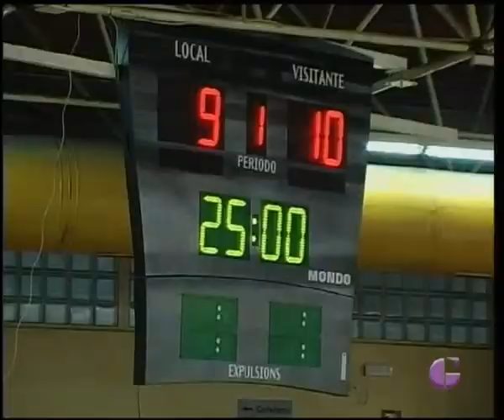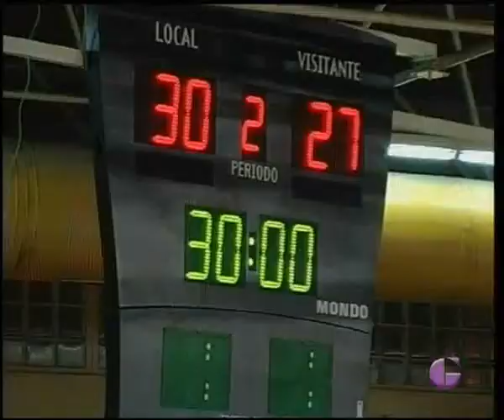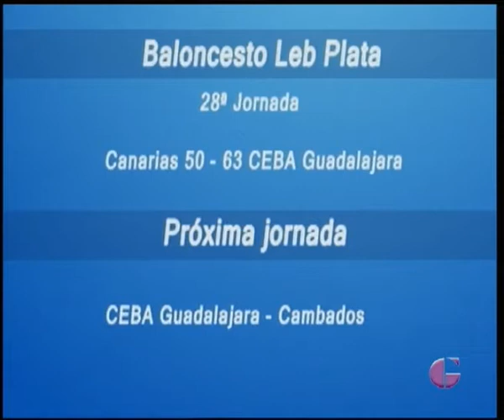DEPORTES TVGU 13 ABRIL 2015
En los Deportes de este lunes 13 de abril repasamos en imágenes los resultados de nuestros principales equipos durante el fin de semana, con especial mención del empate del Deportivo Guadalajara en Amorebieta, las derrotas del Marchamalo en Villarubia y del Dínamo Féminas en Daimiel, los triunfos del Balonmano Guadalajara, el CEBA y el Guadabasket y el empate del Brihuega en Vadepeñas. Incluye las imágenes más destacados de estos partidos.